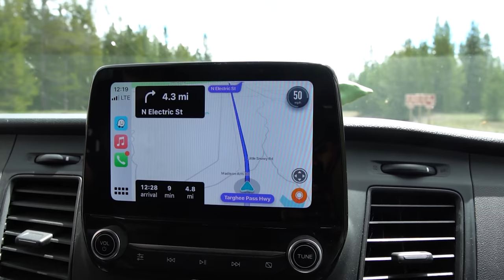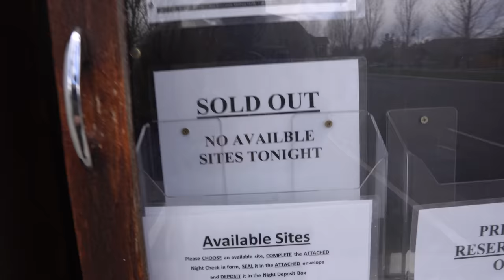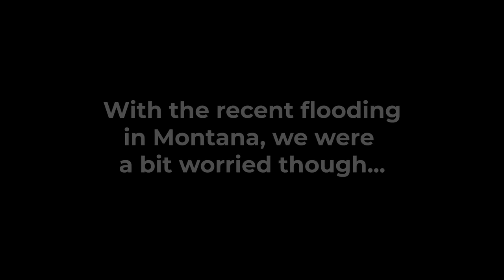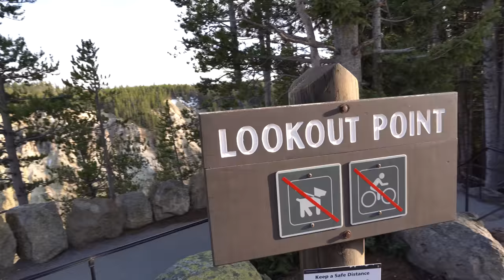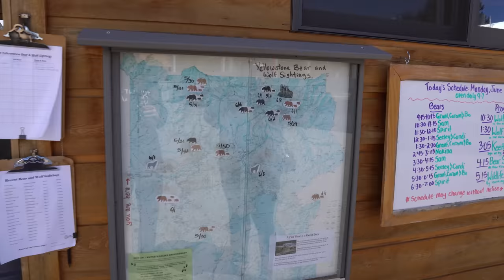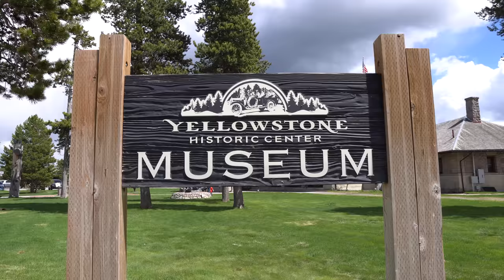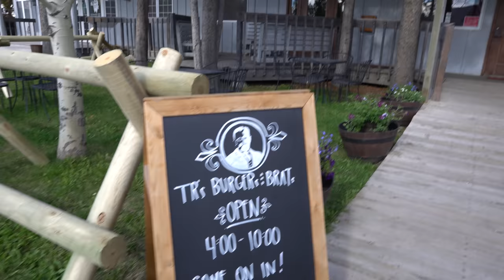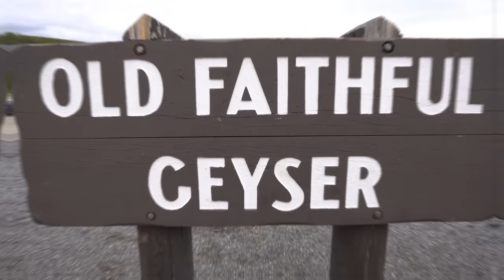YELLOWSTONE 2022 | Plan Your Perfect Road Trip to Yellowstone in 2022 (RV LIFE)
YELLOWSTONE NATIONAL PARK has some of the best wildlife site, hikes and trails in the world including, LAMAR VALLEY, HAYDEN VALLEY, MAMMOTH HOT SPRINGS, OLD FAITHFUL, GRAND PRISMATIC SPRING and more! We are so excited to share with you some epic views along with helpful tips on where to go and thing to do at YELLOWSTONE and a great place to CAMP.

Areas of Interest ( Timestamps):
00:00 - Intro
01:20 - Best RV Park Grizzly RV Park
02:00 - Best Bar in West Yellowstone
03:00 - Drive Through Yellowstone Park
03:28 - Bison Traffic Jam
04:00 - Heading into Lamar Valley
05:34 - Gray Wolf Sighting
06:20 - Lamar Valley
07:00 - Lower Geyser Basin
08:54 - Old Faithful Part 1
09:41 Lower Falls and Upper Falls
11:25 Bear Sighting Lamar Valley
11:53 Bear Mom and Cubs
12:00 Lamar Valley Buffalo Ranch
13:15 -  Grand Canyon of Yellowstone
15:03 - Brady and Bailey
15:15 - Grizzly and Wolf Discovery Center
18:25 - West Yellowstone
18:48 - Wild West Pizza
19:50 TR Burger
22:09 Old Faithful Erupts

🙋🏾‍♀️ About Us🙋🏻‍♂️